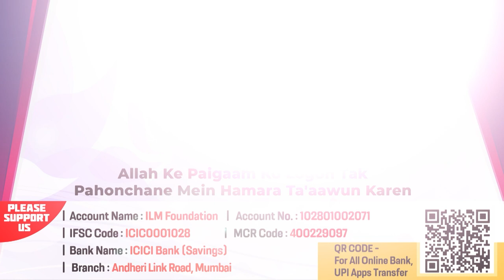Islam Mein Auraton Ka Maqam Aur Martaba By Shaikh Khalil Ur Rahman Sanabili | IIC Mumbai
Bank Account Details:
ILM FOUNDATION
ICICI Bank
Savings account
IFSC CODE-ICIC0001028